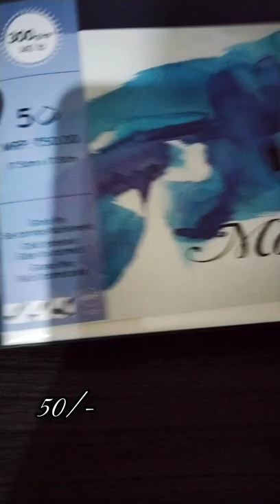Dom's brush pen unboxing || Unique muskan